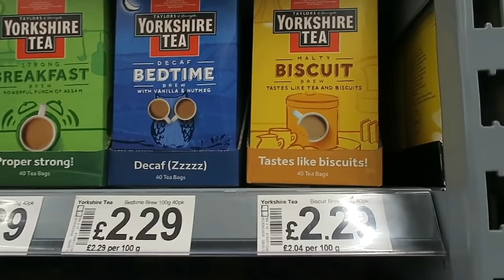The Glamorous Life Of Prepping For Shows ¦ The Corner of Craft Vlog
Not that I had anything exciting planned for the day, but I felt like vlogging, so I did. Let me know if you like this kind of video :)